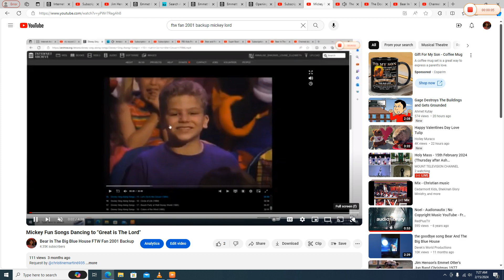Mickey Fun Songs dancing to "Tap, Tap, Tap"